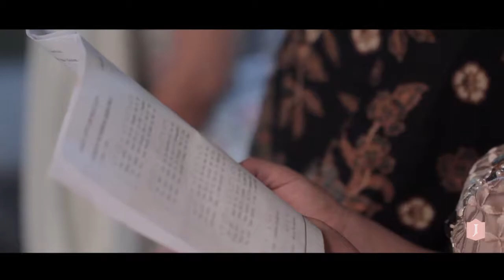CINEMATIC WEDDING PATRIA & WANTA GEDUNG BALAI KOMANDO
CINEMATIC WEDDING PATRIA  & WANTA GEDUNG BALAI KOMANDO By.JNB PHOTOGRAPHY
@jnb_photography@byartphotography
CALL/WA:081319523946